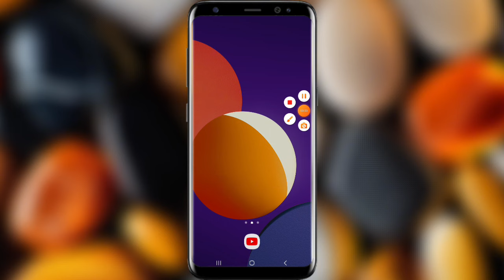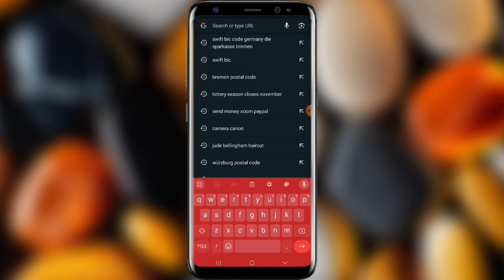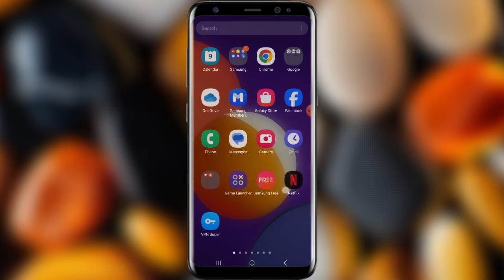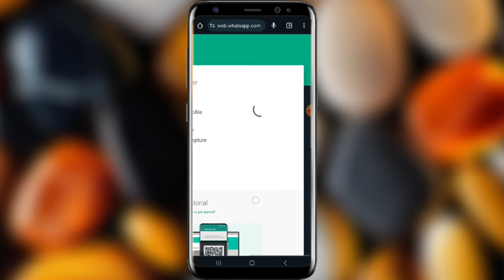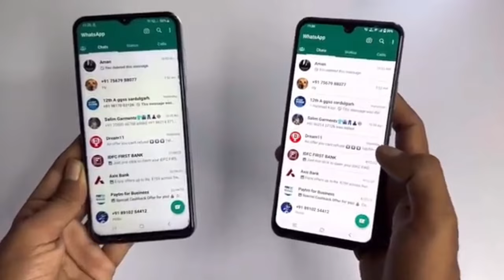WHATSAPP QOF KALE SIDEE ULA SOCAN KARTAA